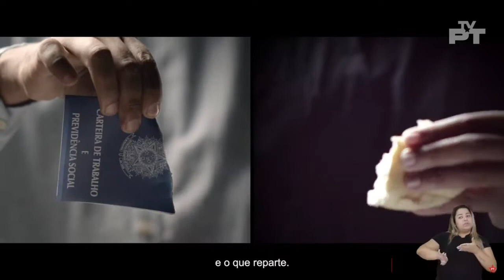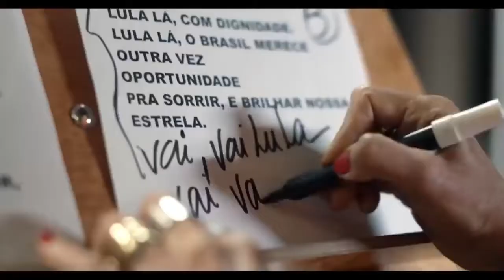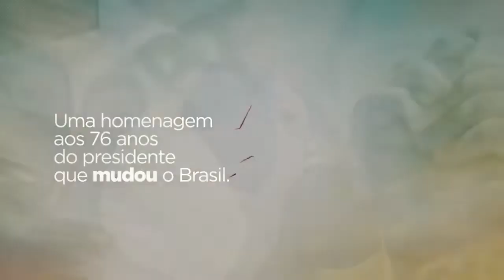Ex-presidente Lula no ato “Lula abraça Minas”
AO VIVO: LULA EM BH
O ex-presidente Lula participa do ato “Lula abraça Minas”, no Expominas de Belo Horizonte. Além de BH, o ex-presidente visitará as cidades de Contagem e Juiz de Fora entre os dias 9 e 11 de maio